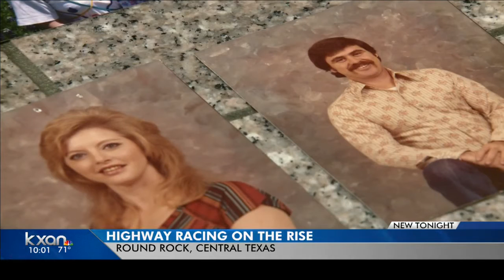Hutto man arrested, charged in deadly racing crash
The family of a woman who died in a December crash is spreading the message about the dangers of street racing.